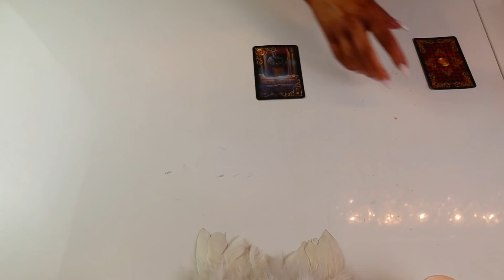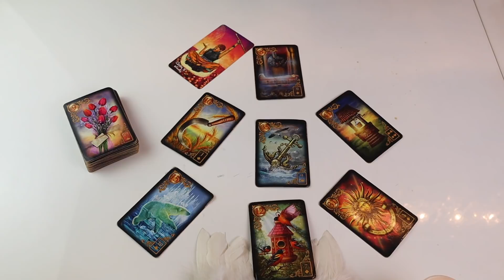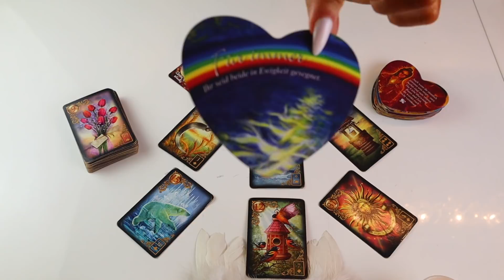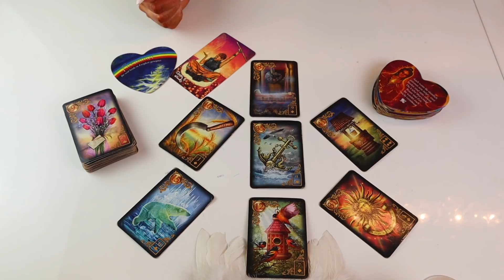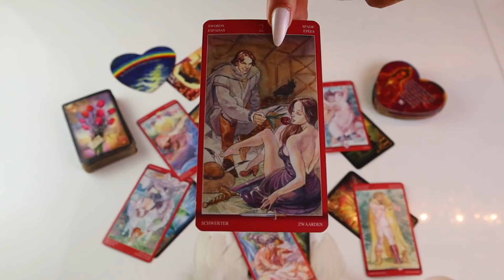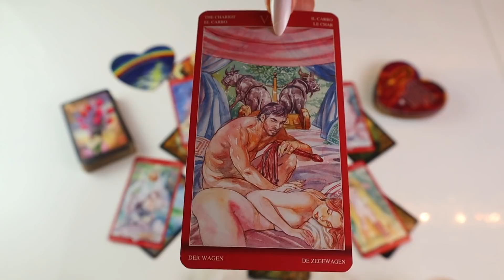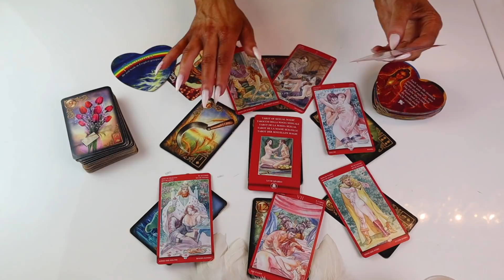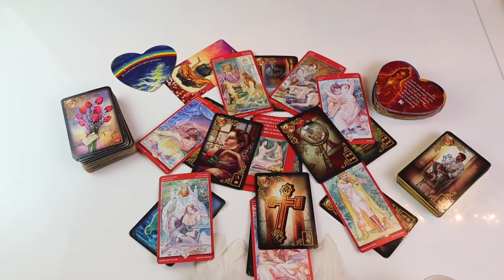Weekend Message❗️in der Liebe ❗️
Meine Lieben,

Ich arbeite mit folgenden Karten:

Tarot Karten von Louis Royo

Legungen die ich anbiete:

Monatslegung
9 er Legung
Express Legung
Dein Herzblick ❤️

Heilungsrituale die ich anbiete:

Herzöffnung
Karma Auflösung

Bh: 37€
Slip: 22€
Kissen: 44€
Decke: 59€
Boxershorts: 32€
T-Shirt: 39€
Großes Säckchen (weiß/grau): 21€
Kleines Säckchen (weiß/grau):16€
Mondsteinsäckchen: 27€
Geld-/Finanzbrief: 44€
Wunschtuch: 42€
Heil-/Schutzseife: 32€

Fragen ?